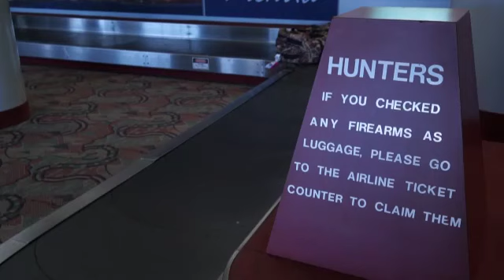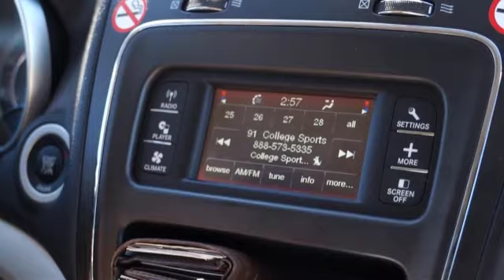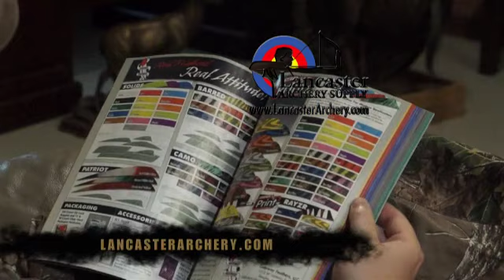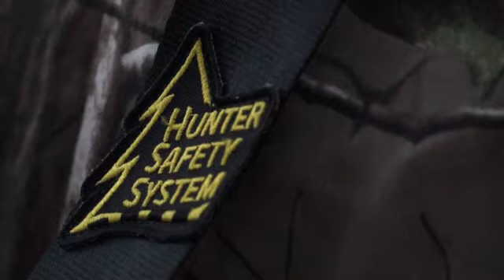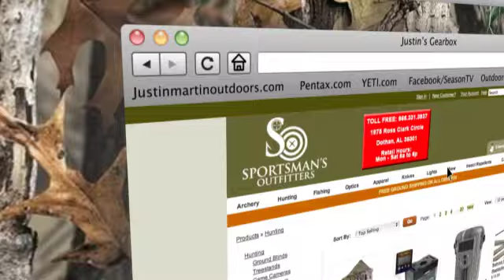TS 1414 KansasDeer1 Web